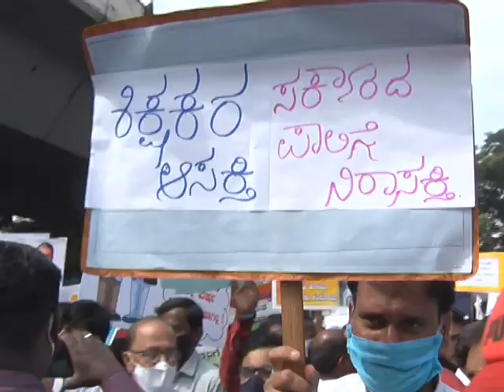PRIVATE SCHOOL TEACHERS PROTEST